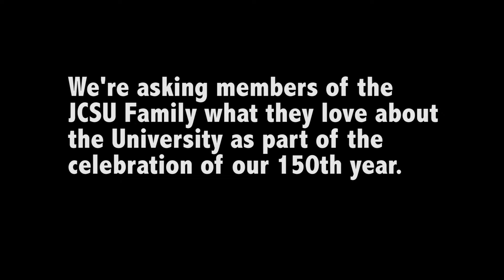150 Things I love about JCSU - Korina Cunningham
Freshman Korina Cunningham tells us what she loves about JCSU